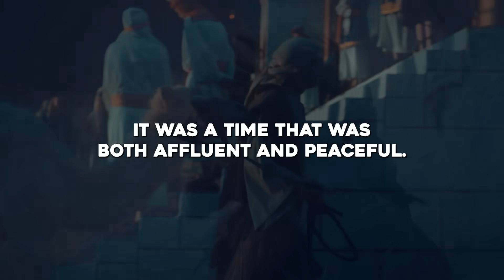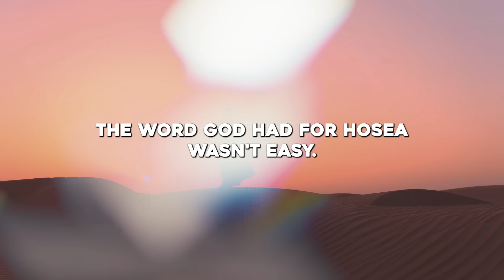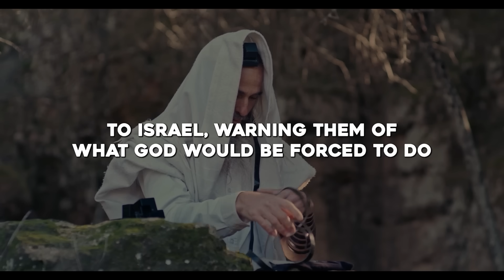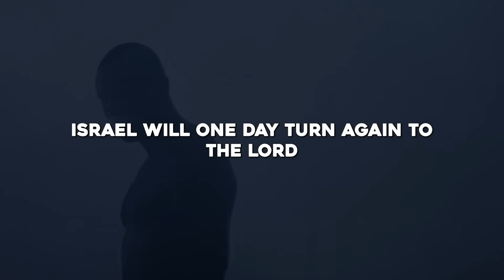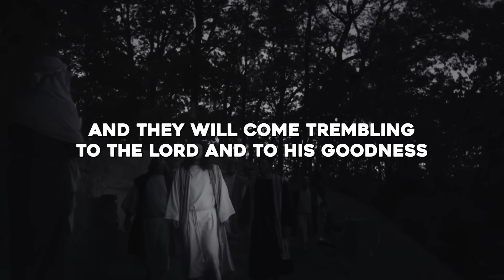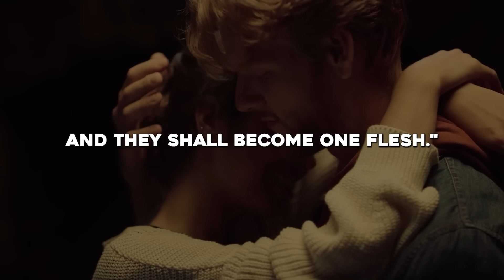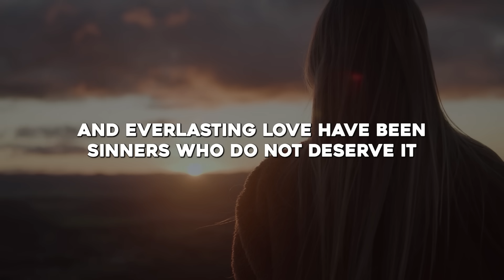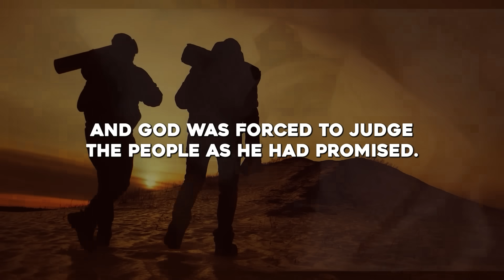Why Did God Tell Prophet Hosea To Marry A Prostitute?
►Animation: Tina Davidson
►Writer: David Kolawole
►Sound Design: Coker Esther

🎬Clips Channel🎬

Title: Why Did God Tell Prophet Hosea To Marry A Prostitute?